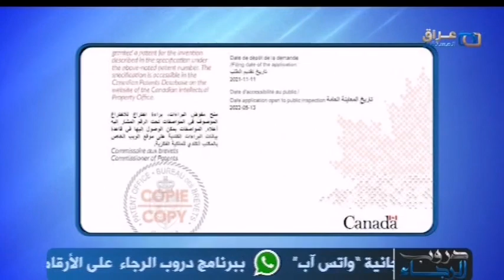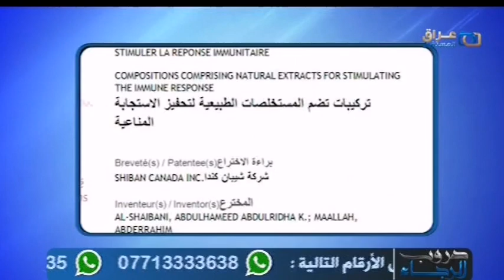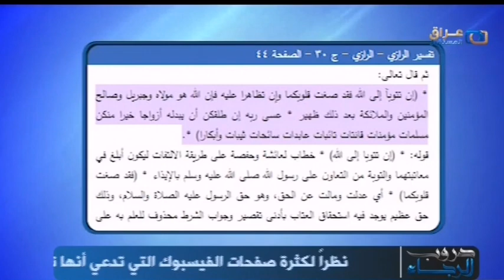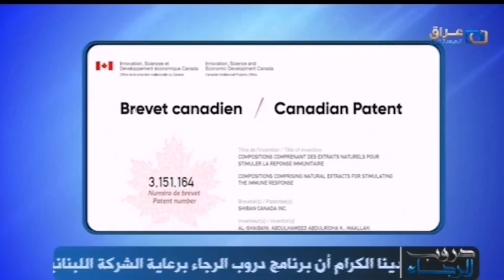المنادي ابو علي الشيباني حلقة اليوم 2023/1/9 هل الايام القادمة تحمل بشرى ساره ام اليمه خلو العراق...